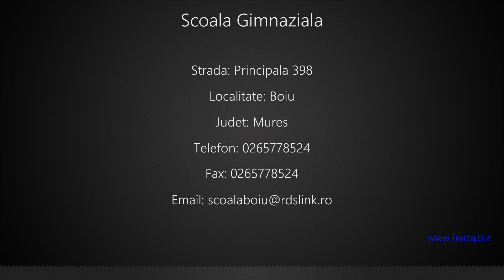Scoala Gimnaziala Boiu